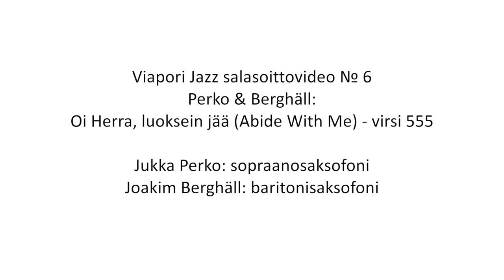Perko & Berghäll: Oi Herra, luoksein jää (Abide With Me) virsi 555 - Viapori Jazz salasoitto № 6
Viapori Jazz salasoittovideo № 6
Perko & Berghäll:
Oi Herra, luoksein jää (Abide With Me) - virsi 555

Jukka Perko: sopraanosaksofoni
Joakim Berghäll: baritonisaksofoni

Juontaja & tuottaja: Lassi Ikäheimo
Viapori Jazzin taiteellinen johtaja: Jukka Perko

Tekninen toteutus:
Ovi Kävi Productions
Video: Antti Kujanpää
Audio: Joakim Berghäll